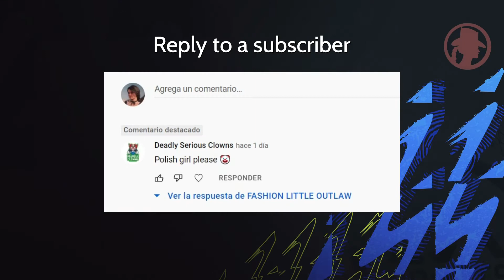FIFA 22 CHARACTER CREATION POLISH WOMAN Sub request